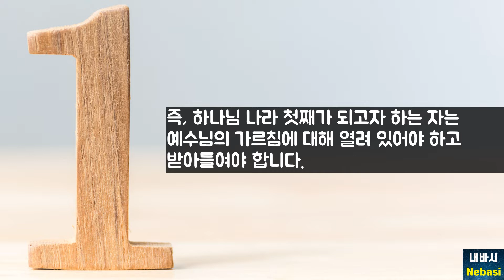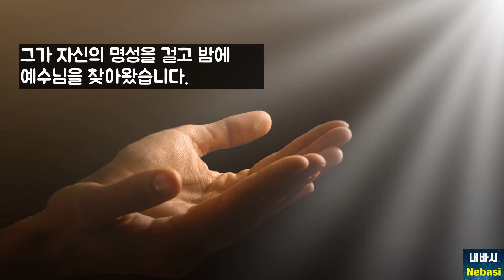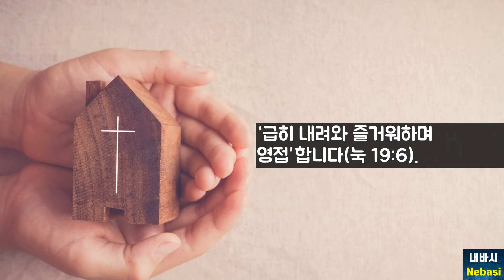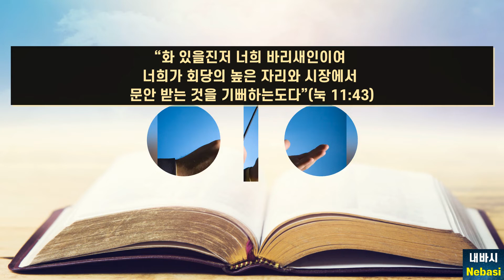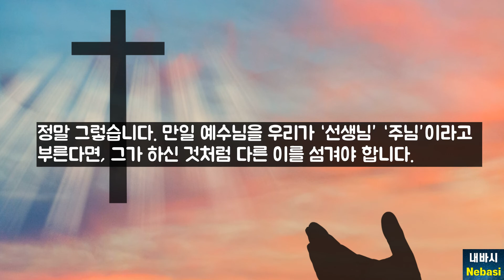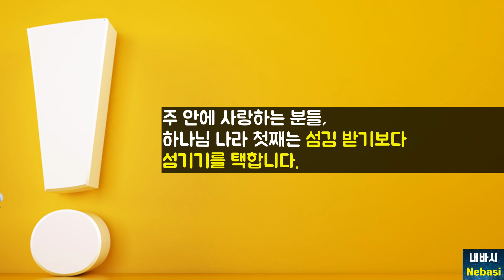[Sermon] Jesus in the Form of a Servant(Part 2) | Not to be served but to serve | Mark 9:33-37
[Sermon] Jesus in the Form of a Servant(2) | Not to be served but to serve | Mark 9:33-37 | Secrets of the First in God's Kingdom | Sermon Series: Christ Enquiring [Nebasi Channel_Vision Church_English Ministry_Christ Enquiring(5/7-Part 2)]

Hello everyone! I am Pastor Jennifer.
I’m sharing three characteristics of the greatest in the kingdom of God. The first is teachability. That is, anyone who wants to be the first in the kingdom of God should be open to, and receive, Jesus’ teachings.
Secondly, the greatest in God’s kingdom seeks to serve, rather than be served.

Scripture of the Day:
33 And they came to Capernaum. And when he was in the house he asked them, “What were you discussing on the way?”
34 But they kept silent, for on the way they had argued with one another about who was the greatest.
35 And he sat down and called the twelve. And he said to them, “If anyone would be first, he must be last of all and servant of all.”
36 And he took a child and put him in the midst of them, and taking him in his arms, he said to them,
37 “Whoever receives one such child in my name receives me, and whoever receives me, receives not me but him who sent me.”